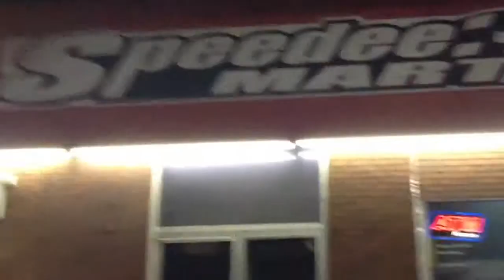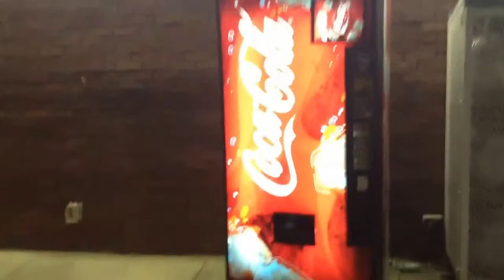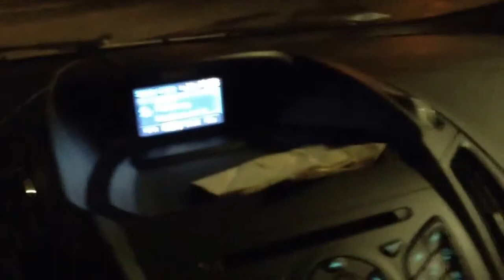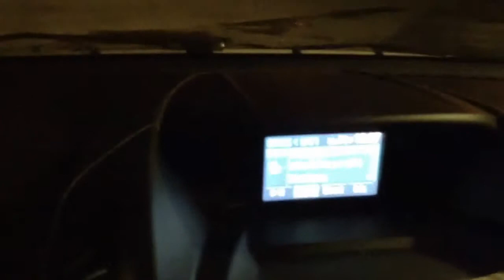UNITED SCENES OF AMERICA : The Murray Road Trip